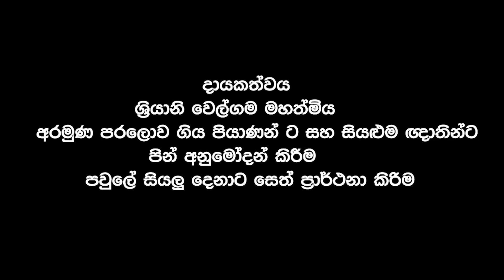ලස්සන පිංවන්ත කෙනෙක් වෙන්න මේ පිංකම් කරන්න | Mahawewa Sarana thissa Thero |Darma Desana | Banakatha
බුදු දහම සහා දේව භක්තියෙන් ලෝක වාසී සියලු දෙනාගේ හිත සුව පිණිස ආශිර්වාදය කරන ලoකාවේ පලමුවන නාළිකාව ටීවී 9 අපේ පoසල සමග ඔබත් එකතුවන්න ...

තවත් අපේ නාළිකාවන්